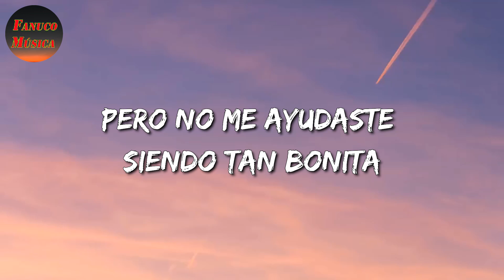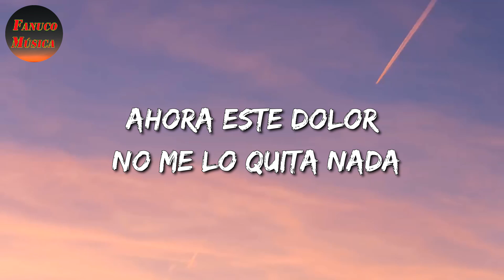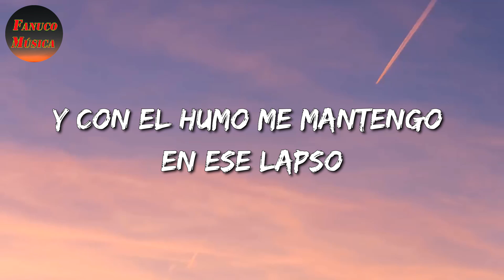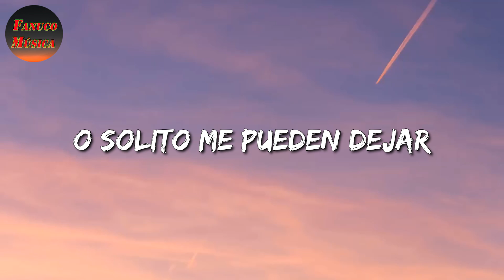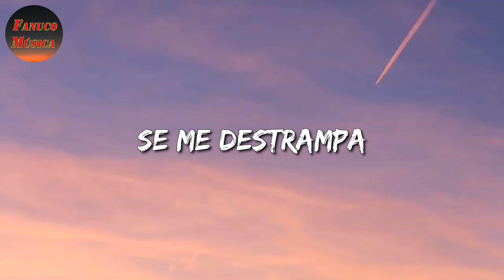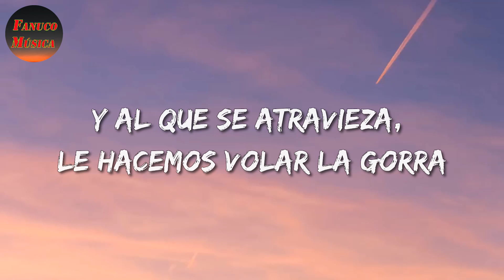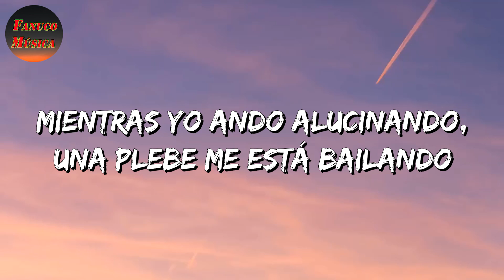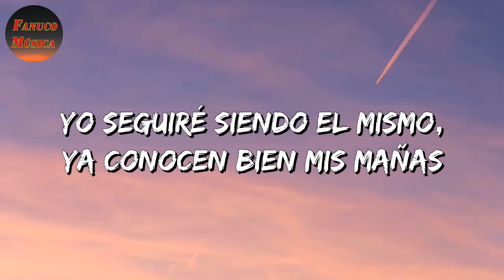♬ Matisse, Carin Leon - Como Lo Hice Yo || Los Lara, Junior H, Grupo Los de la O (Letras\Lyrics)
🎶 Matisse, Carin Leon - Como Lo Hice Yo Letra:

Debí mejor cerrar los ojos cuando tú pasaste
Y abrirlos la primera vez que me besaste
Pa' ver tus intenciones y tomar precauciones
Debí decirle al corazón que no te necesita
Pero no me ayudaste siendo tan bonita
Andaba distraído y de haberlo sabido
No estaría sufriendo como estoy sufriendo ahora
Lo que tú me hiciste fue un abuso a mi persona
Yo tan inocente que jamás tomaba
Ahora este dolor no me lo quita nada
Y esos ojos que te vieron ahora nomás lloran
Da coraje que este amor por ti no me abandona
Y el que traiga ganas de perderse en el alcohol
Que se enrede entre tus brazos como lo hice yo
Y esto es Matisse
Y su compa Carín León
Ay, ay
Te vi, paseando con el wey que vino a reemplazarme
Quisiera tener chance de poder contarle
Que busque otro camino, si a mí me hubieran dicho
Y estos ojos que te vieron ahora nomás lloran